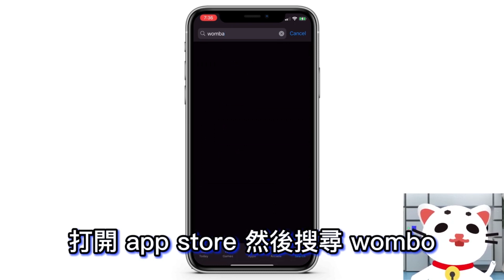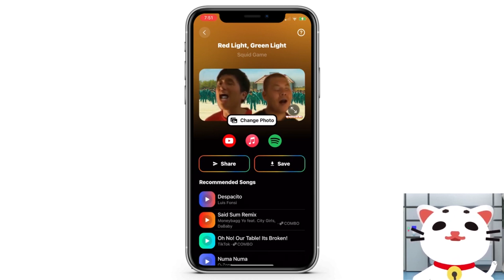Deepfake換臉人人都可做？手機自製迷因不要拿來做壞事！｜VS MEDIAｘ@呵勝圈圈